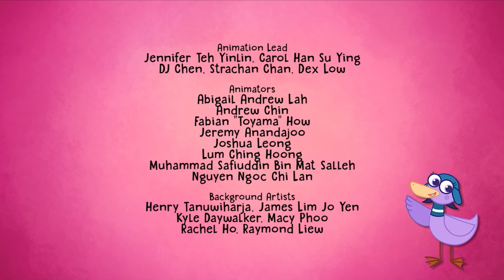Hogie va a Samburu | Hogie El Trotamundos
En la ciudad keniana de Sambara| la gente se está preparando para una boda. Todos menos Loloju. Hogie y sus amigos intentan descubrir qué es lo que molesta a Loloju en esta boda y acaban involucrándose más en la boda de lo que habían planeado.